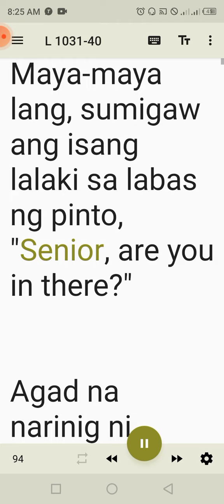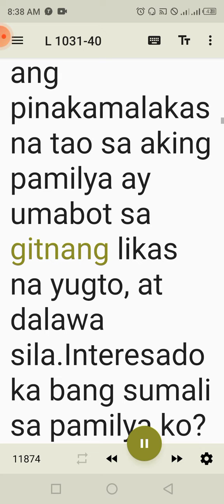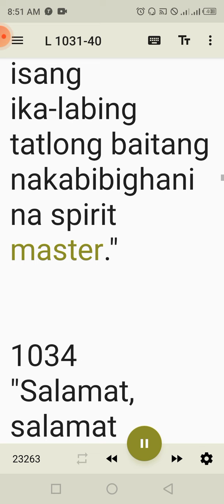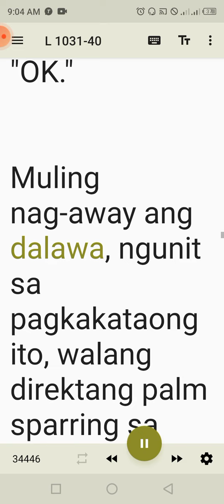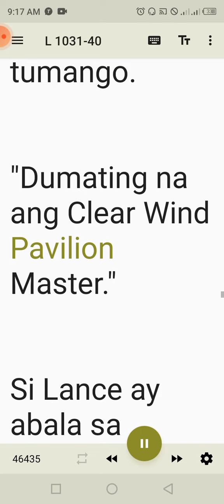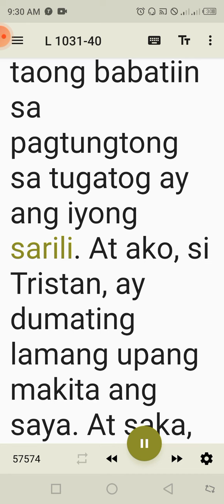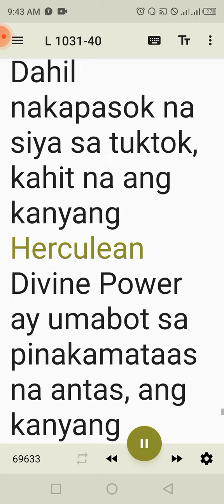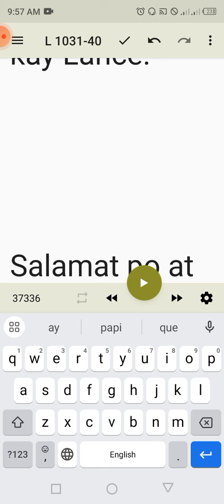Bayani sa Paaralan 1031-40